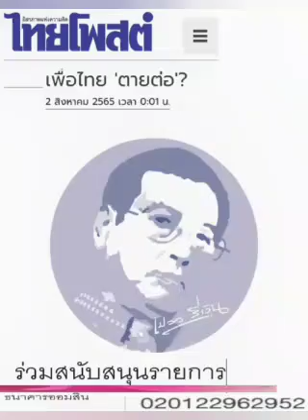เพื่อไทย 'ตายต่อ' ? : ๒ ส.ค.๖๕ , เปลว สีเงิน , คนปลายซอย , ไทยโพสต์ : พีระพัฒน์ วัฒนาภิรมย์